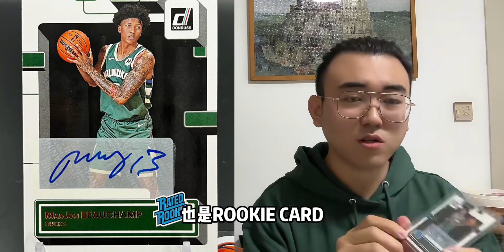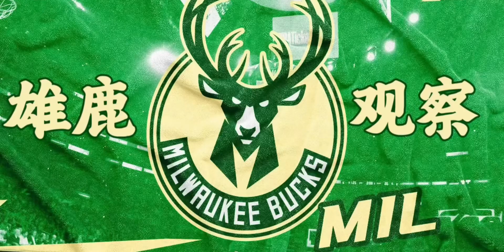【内含福利】雄鹿小up千粉感言碎碎念，感谢大家的支持！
NBA前方观察团,NBA,篮球,感谢,雄鹿,利拉德,字母哥,NBA常规赛,必剪创作